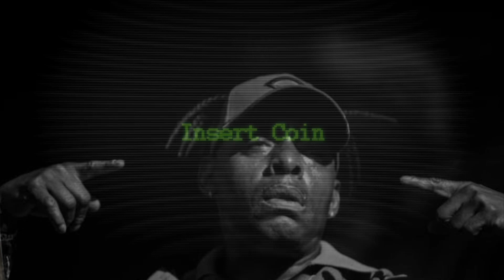Após sofrer um ataque CARDÍACO - M0RRE nosso talentoso ator de nossa infância… Bruno Ferrari aos 40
⚠️RECADO IMPORTANTE: 2

Neste  vídeo contém duas notícias então é importante que assistam até o final!

• Comenta 💬
• Compartilhe